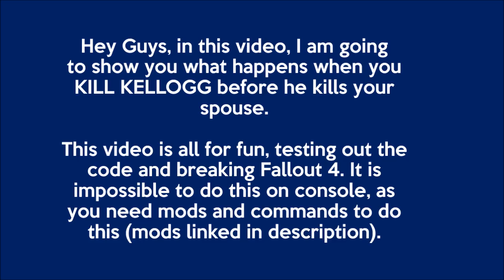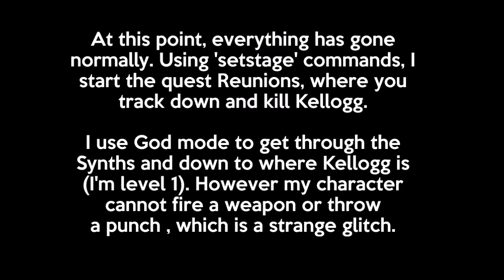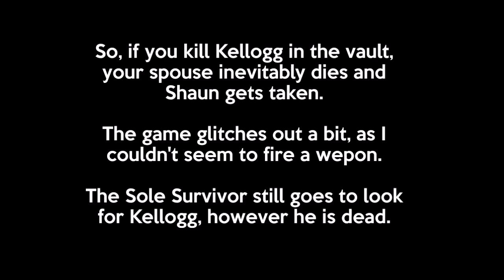Fallout 4: Killing Kellogg BEFORE he Kills Your Spouse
In this video, I try and save my spouse in Vault 111 as I KILL KELLOGG before he kills Nora.

The mod that made this video possible
(No Essential NPCs by Abbalovesyou)

Fallout 4 is an action role-playing video game developed by Bethesda Game Studios and published by Bethesda Softworks. The fifth major installment in the Fallout series, the game was released worldwide on November 10, 2015 for Microsoft Windows, PlayStation 4, and Xbox One.[1]

Fallout 4 is a post-apocalyptic role-playing game developed by Bethesda Game Studios[2] and published by Bethesda Softworks. It is the fifth major installment in the Fallout series, and was released on Microsoft Windows, PlayStation 4, and Xbox One on November 10th, 2015, except in Japan, where it was released on December 17, 2015, possibly due to the need to censor some footage and references to atomic war, while still keeping the plot intact.[3]

The player is the Sole Survivor of Vault 111, who emerges 210 years to the day and time after the Great War. Prior to this, there is a brief period of gameplay during the pre-War era showing the player living with their spouse and child.

Fallout 4 is the first Fallout game to have native mod support for consoles. During the E3 2015, at the Xbox Conference, Todd Howard went on stage to tell the audience that Xbox One will offer mod support following the release of the G.E.C.K for PC in 2016. Sony's PlayStation 4 will support mods sometime in the future.

On February 16, 2016, Bethesda announced details, prices, and release dates for the first three add-ons for Fallout 4.[43][44] The first DLC, Automatron, which allows players to build their custom robot companion by using robot's parts, is set to be released in March 2016. This will be followed by Wasteland Workshop, which introduces both new build options for settlement and the ability for players to put captured creatures or humans in a cage, in April 2016. The third DLC, titled Far Harbor, is a story expansion that is set to be released in May 2016.[45]

Fallout 4's gameplay is similar to that of Fallout 3 and Fallout: New Vegas, the previous two main entries in the series. Returning features include a camera that can switch between a first-person and third-person perspective, and the ability to roam anywhere on the map. Fallout 4 introduces new features including a layered armor system, base-building, a dynamic dialogue system featuring 111,000 lines of dialogue,[2] an in-depth crafting system which implements every lootable object in the game, and much more. Enemies such as mole rats, raiders, super-mutants, deathclaws, and feral ghouls return in Fallout 4, along with the companion Dogmeat.[3]

Fallout 4 takes place in the year 2287, ten years after the events of Fallout 3 and 210 years after a Resource War over natural resources that ended in a nuclear holocaust in 2077.